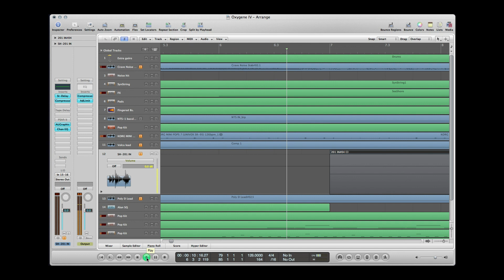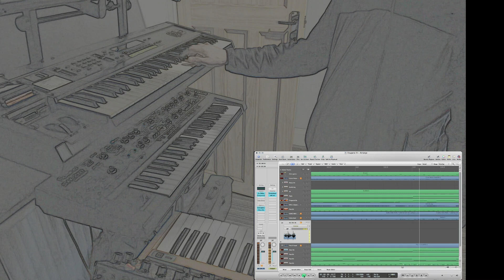Jean-Michele Jarre Oxygene IV COVER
My cover of Jean-Michele Jarre's Oxygene IV

Made with:

Behringher Poly D
Roland SH-201
Korg Volca FM
Ensoniq EPS 16 Plus
Behringher Crave
Korg NTS-1
Logic 9